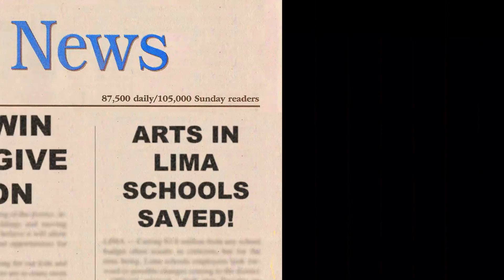Glee Give A Note - Liberty Arts Magnet - Lima, Ohio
Liberty Arts Magnet School in Lima, Ohio (the home of Glee) is competing for $50,000 in the Glee Give A Note contest.  This is the video submitted for judging.  Liberty needs your votes to help win the contest!  Go to gleegiveanote.com, find the Liberty video and vote for it! Voting is open October 11 - November 7, 2011.  The contest winners will be announced December 15. Don't stop believin'!